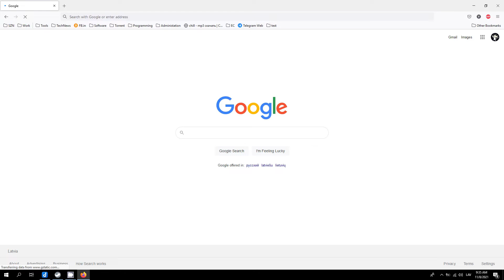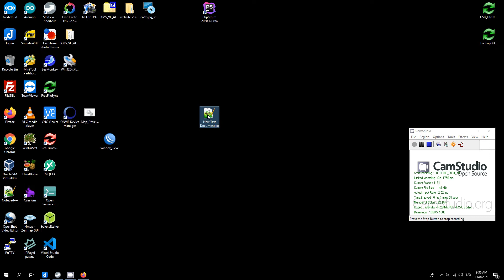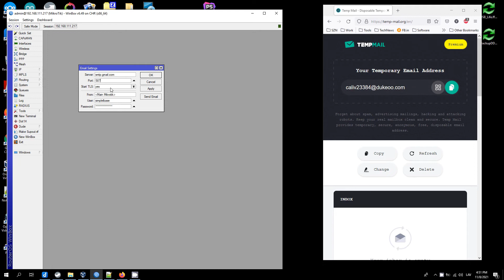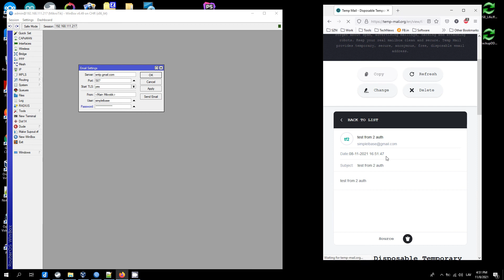How to create password for Mikrotik email client in google 2 factor authentication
Sending email from Mikrotik throw Gmail smtp using generated app password in Google account.